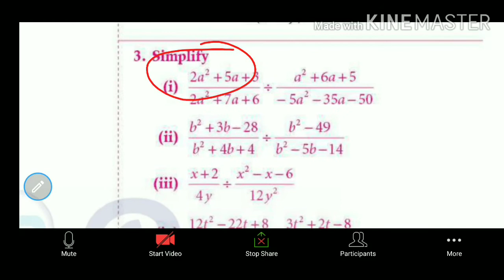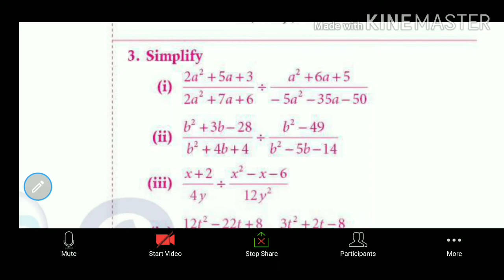Mathematics ||How to factorization Quadratic Equation ||காரணிப்படுத்துவது எப்படி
Hi
Hello
Friends
Mathematics ||How to factorization Quadratic Equation